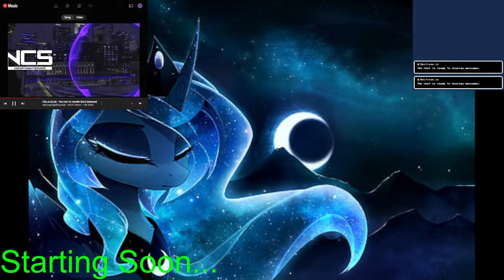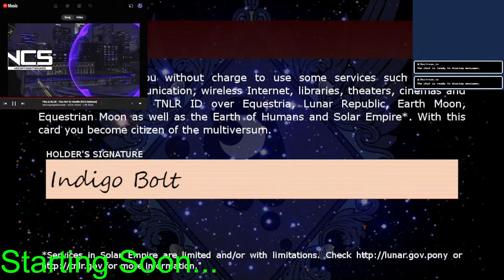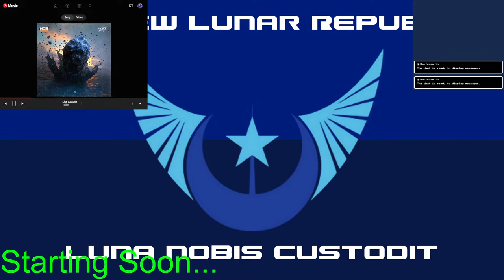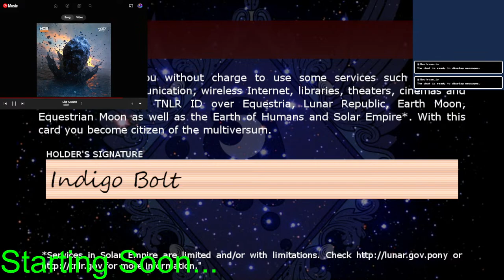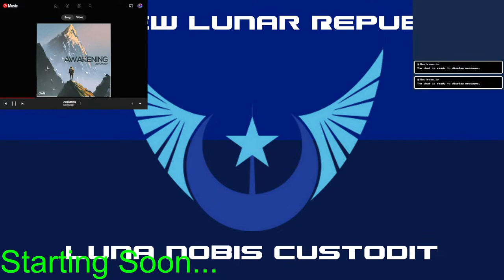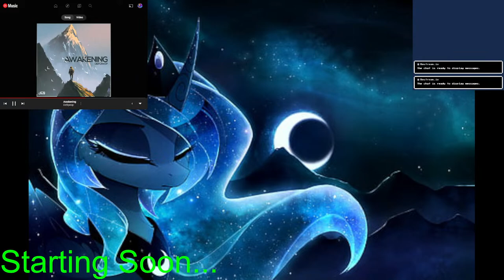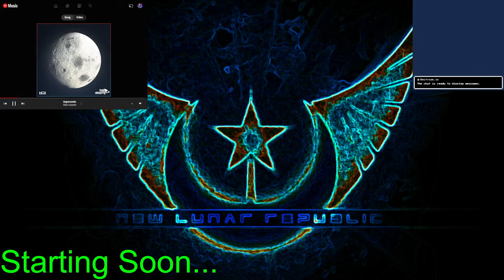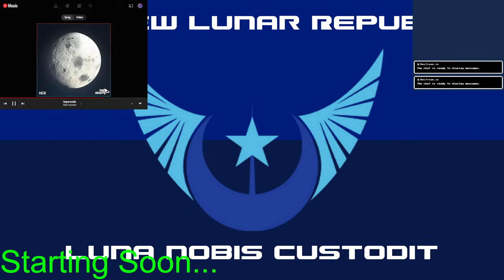Fatal Frame Lunar Eclipse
If this game still scary???